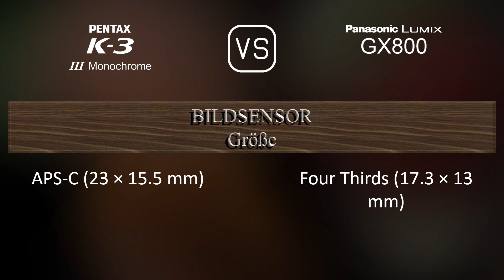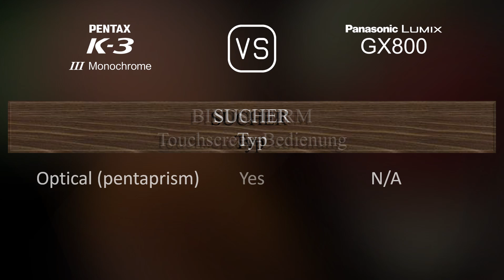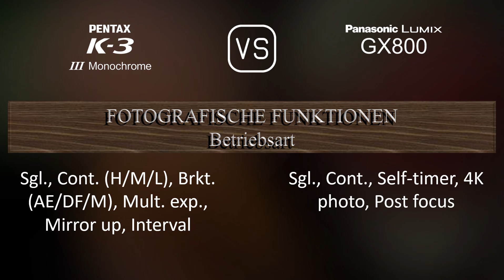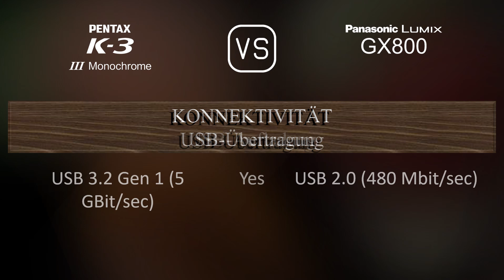Pentax K-3 Mark III Monochrome vs. Panasonic Lumix GX800: Ein Vergleich der technischen Daten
Dieses Video gibt einen Überblick über die Pentax K-3 Mark III Monochrome und die Panasonic Lumix GX800 in einem parallelen Technikdatenvergleich (comparison of specifications). Vielen Dank fürs Zuschauen.

00:25 EINFÜHRUNG
00:33 KAMERAGEHÄUSE
00:40 BILDSENSOR
01:01 BILD
01:16 OPTIK & FOKUS
01:41 BILDSCHIRM
01:58 SUCHER
02:09 FOTOGRAFISCHE FUNKTIONEN
03:03 VIDEOGRAFISCHE FUNKTIONEN
03:17 SPEICHERUNG
03:20 KONNEKTIVITÄT
03:45 ALLGEMEINE ANGABEN
04:03 SONSTIGE FUNKTIONEN